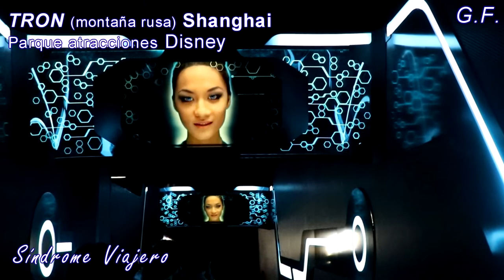TRON Shanghai Disney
TRON, montaña rusa del parque de atracciones Disney. Shanghai. China.